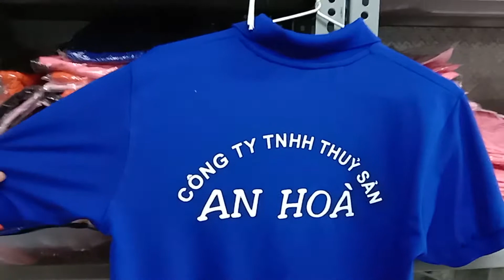Áo đồng phục nhân viên Cần Thơ | Xưởng in đồng phục Cần Thơ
Chuyên nhận in áo đồng phục theo yêu cầu
🔖 in hình lên áo

🔖 in áo lớp áo nhóm

🔖 in áo gia đình tập thể

🔖 in áo đồng phục nhân viên

ĐẶT CÀNG NHIỀU GIÁ CÀNG RẺ 😘

THIẾT KẾ MIỄN PHÍ

🔖 đủ MÀU, đủ SIZE

🔖 SỐ LƯỢNG ít nhiều gì cũng nhận

🔖 ÁO cổ tròn, tay dài, cổ trụ, phối viền

🔖 GIÁ tùy theo số lượng + màu áo + nội dung in

Cửa hàng: 211 Nguyễn Văn Linh, Tp Cần Thơ

👉 truy cập trang để xem thêm sản phẩm

Rất mong được sự ủng hộ từ các bạn !